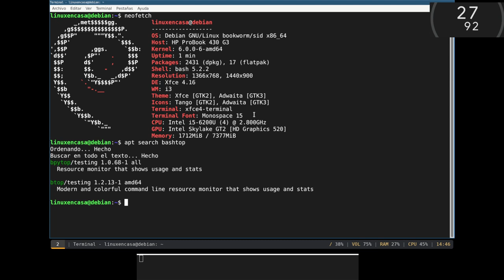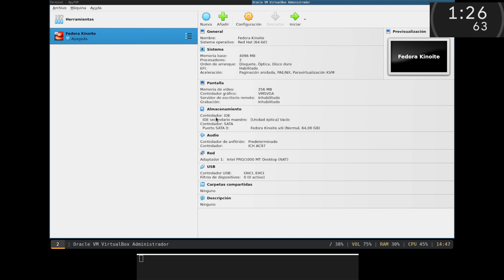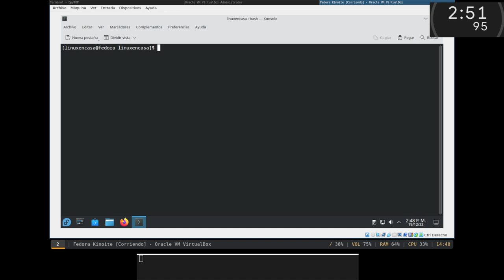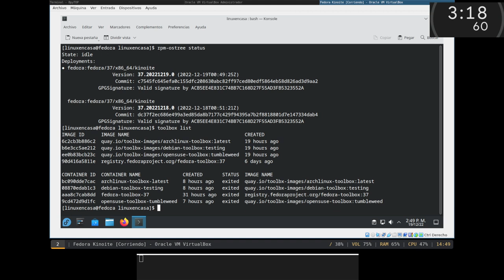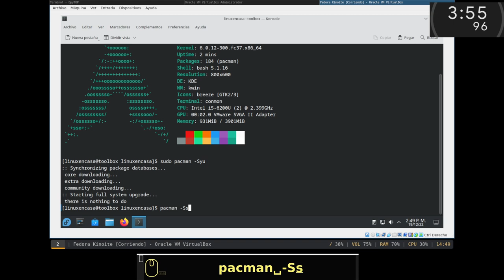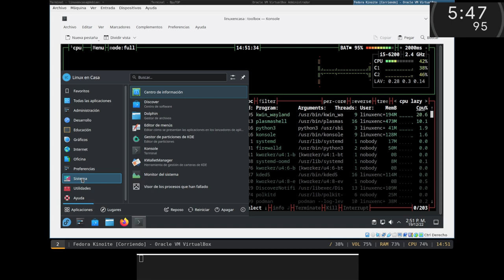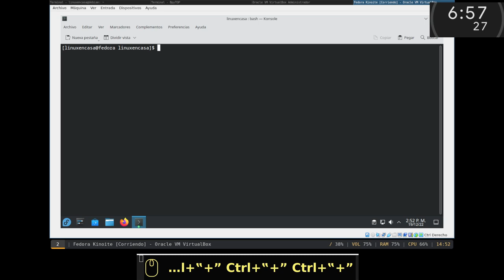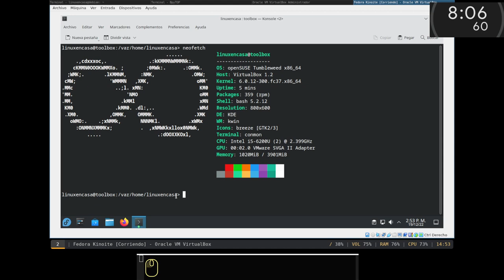Intel Core i5 6ta Gen. - Prueba de Rendimiento [Linux Debian 12 Bookworm]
Video sin cortes corriendo el Sistema Debian GNU/Linux 12 + VM VirtualbBox 7.0 con Fedora 37 Kinoite.  Y desde Kinoite se lanzan 2 contenedores Toolbox con Arch Linux y openSUSE.
Adicional a:
OBS Studio para grabar el video a 1920 x 1080 y 30 FPS.
Screenkey para ver las teclas en pantalla
bucklespring para simular el sonido de las teclas.

Equipo Anfitrión:
OS: Debian GNU/Linux bookworm/sid x86_64
DE: Xfce 4.16
WM: i3
Host: HP ProBook 430 G3
CPU: Intel i5-6200U (4) @ 2.800GHz
RAM:  8 GB DDR3
Disco Duro: SSD

Tema:  Modern Situation
Artista:  Unicorn Heads